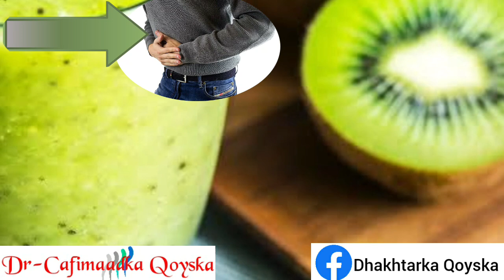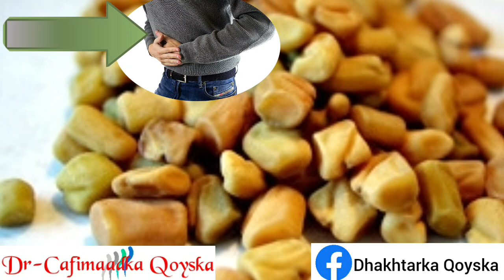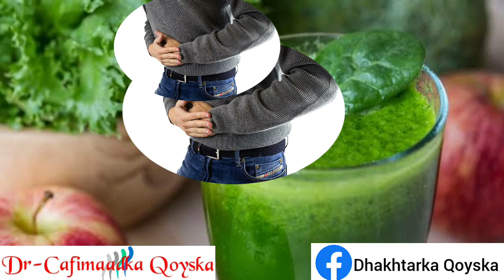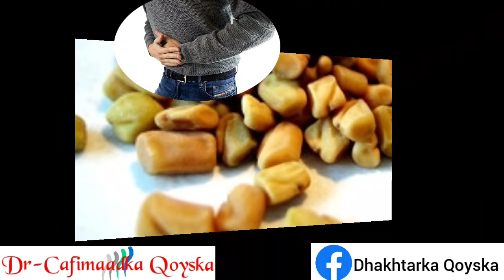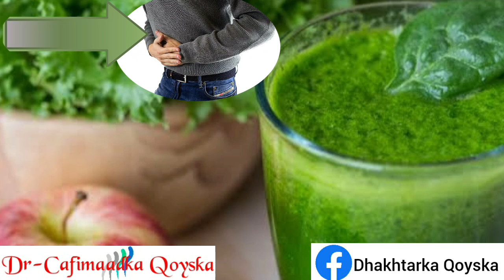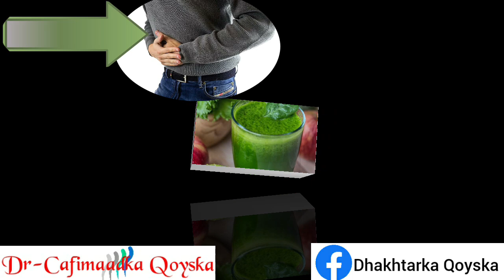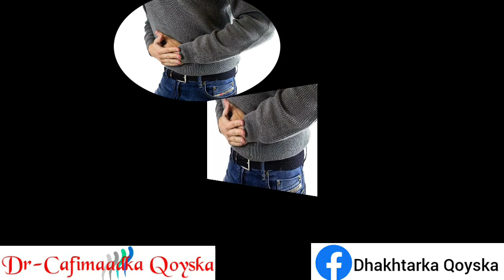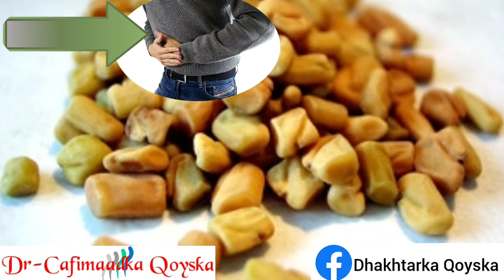Dib Iskugu Argi Maysid Calool Qalal Danbe